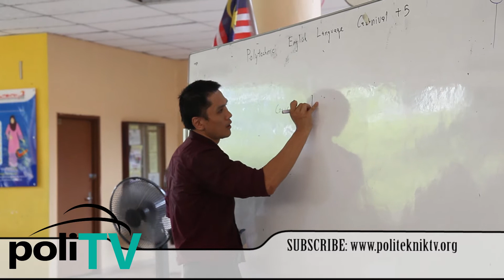The First ELCar 2016 Programme Report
The First ELCar 2016-POLITEKNIK SHAH ALAM
The first English Carnival 2016 was organized by Politeknik
Sultan Salahuddin Abdul Aziz Shah 22-24 April 2016.
The 22 Polytechnics and 61 Community College around Malaysia